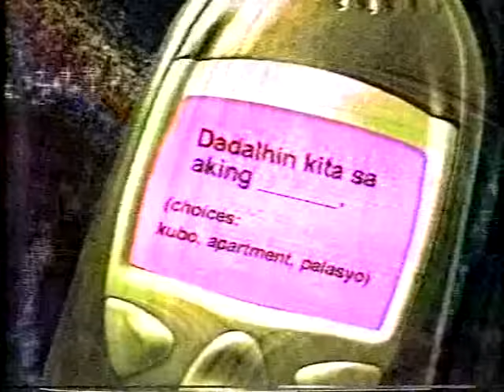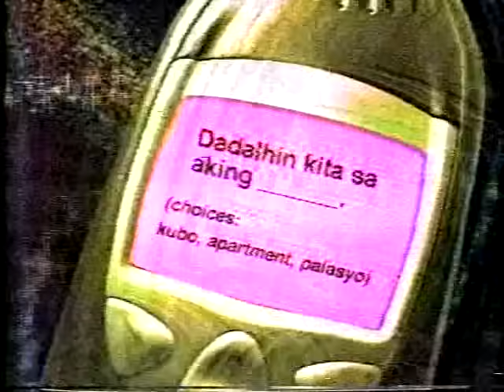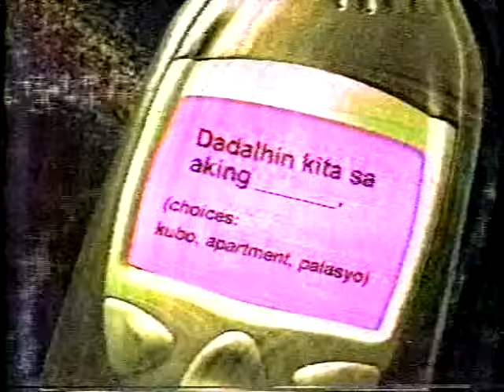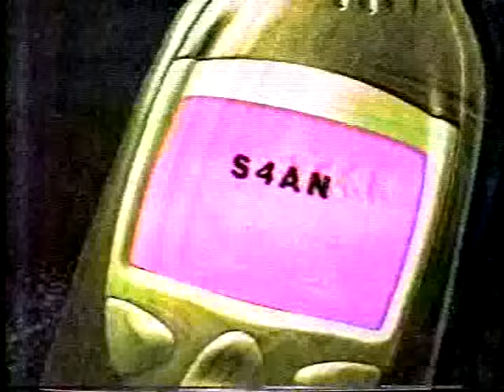STAR FOR A NIGHT- Sarah, Joan... Year 2002